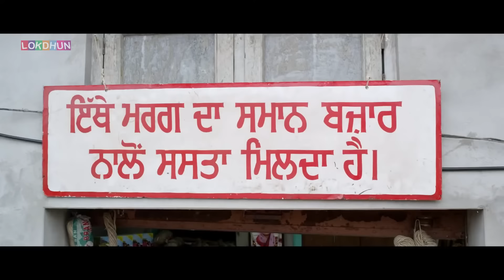Mr & Mrs 420 ( Full Movies ) Binnu Dhillon, Jassie Gill - Latest Punjabi Film - New Punjabi Movie